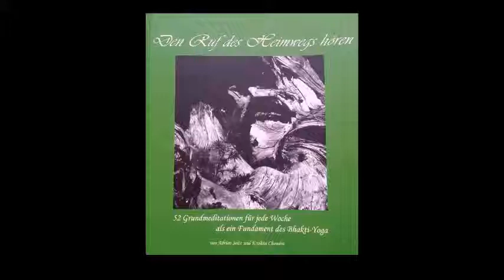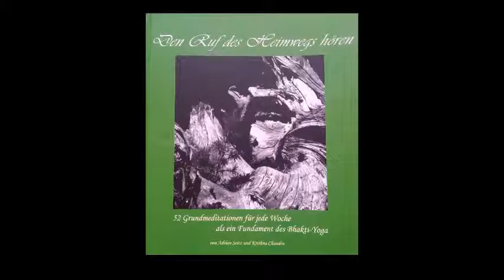44 Woche 44 tiefere Verbundenheit